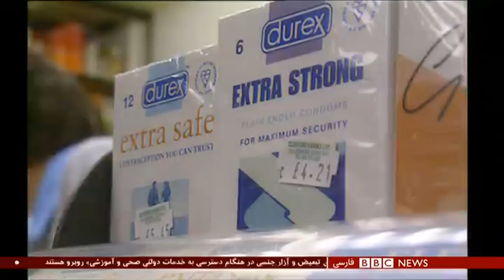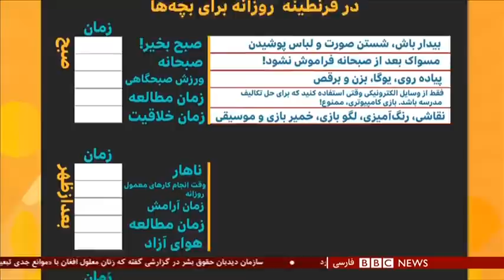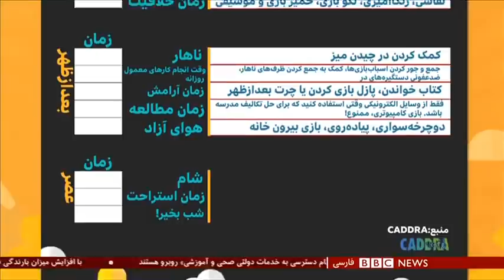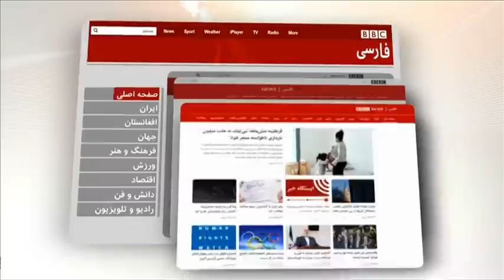از امیدواری ساخت واکسن کرونا تا عکاسی که مبارزه با این ویروس را مستند می‌کند - شصت دقیقه ۹ اردیبهشت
از امیدواری ساخت واکسن کرونا تا عکاسی که مبارزه با این ویروس را مستند می‌کند